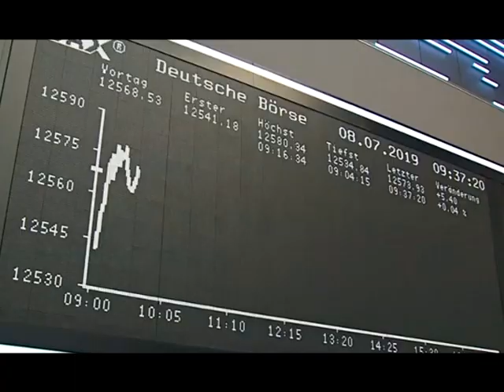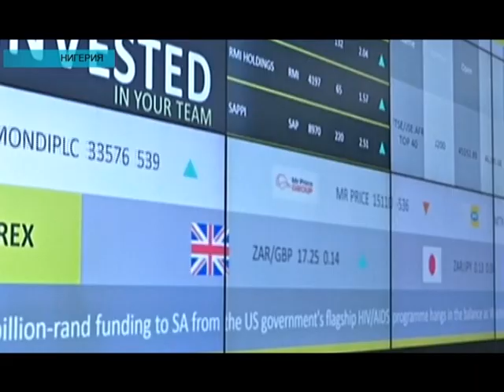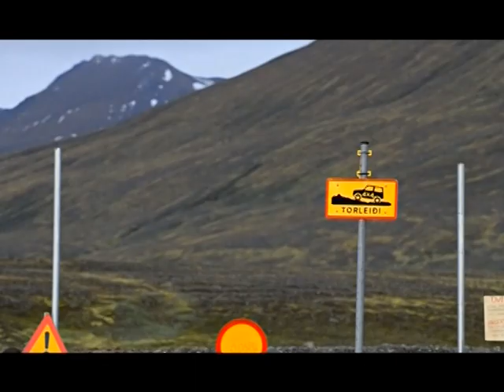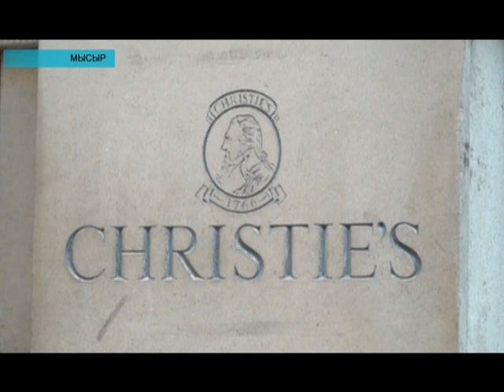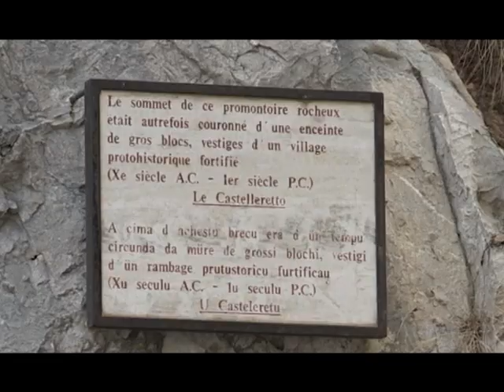Әлем жаңалықтары (10.07.2019)